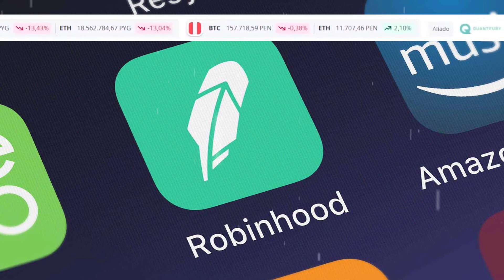Robinhood adquiere la empresa de criptomonedas británica Ziglu para impulsar sus planes de expansión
Robinhood, una importante aplicación de trading de acciones amigable con las criptomonedas, está impulsando su expansión global al adquirir la firma de criptoactivos Ziglu, con sede en el Reino Unido.